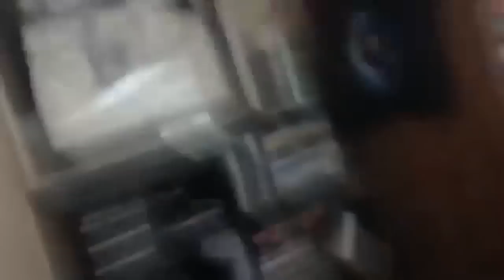Saturday Webinar with Dr. Ram ( Richard Alan Miller). June 9, 2018